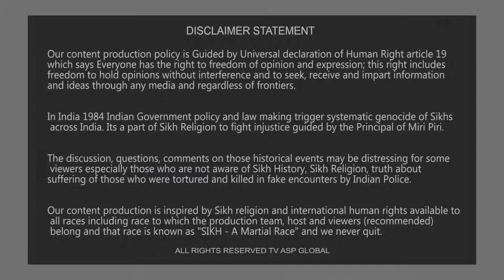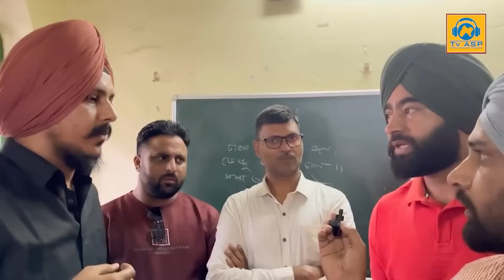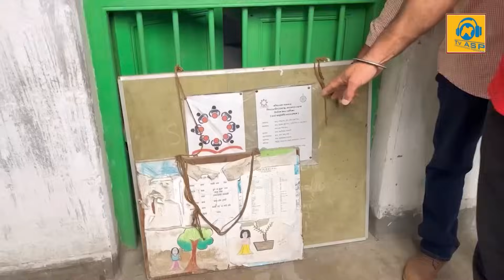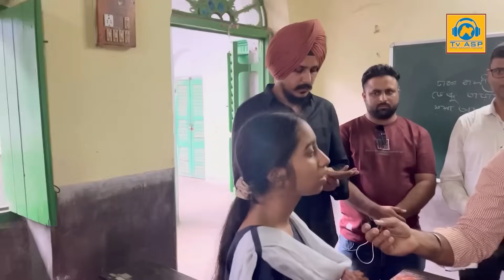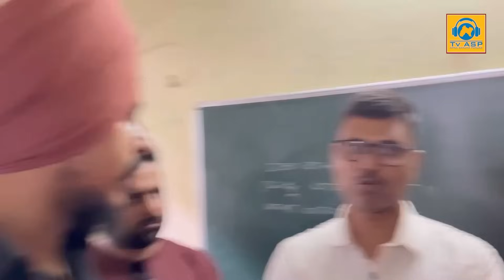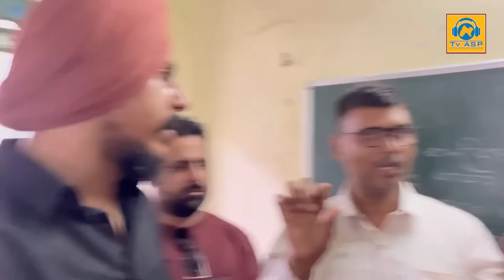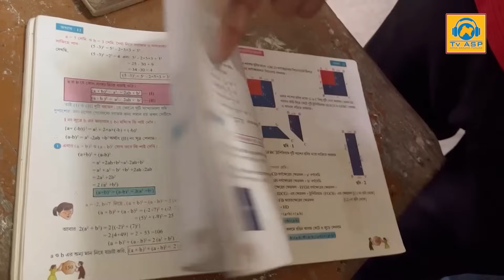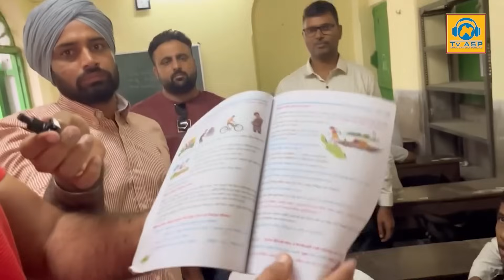ਬੰਗਾਲ ਦੇ ਇੱਕ ਸਕੂਲ 'ਚ ਪਹੁੰਚਿਆ ਲੱਖਾ ਸਿਧਾਣਾ ਸ਼ਾਇਦ ਪੰਜਾਬੀਆਂ ਨੂੰ ਹਲੂਣ ਕੇ ਰੱਖ ਦੇਵੇ ਆਹ ਵੀਡੀਓ-lakhasidhana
Sidhu Moose Wala Presents Official Video of "SYL" :

Produced by - MXRCI
Artwork & Video - Navkaran Brar

shorturl.at/dqEH4

Your Host